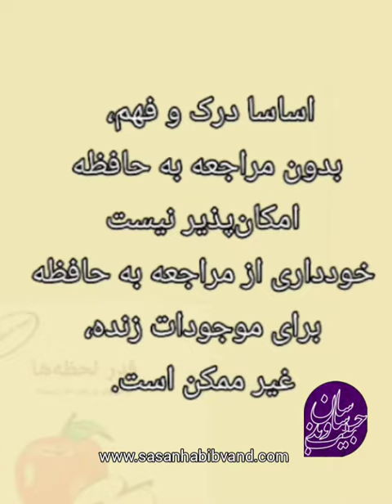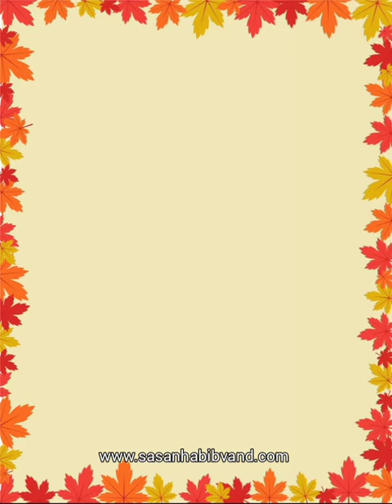گزیده مطالب قدر لحظه ها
کتاب "قدر لحظه‌ ها" اثر استاد ساسان حبیب‌وند، کتابی فلسفی است که در قالب چهار فصل، به چند پرسش اساسی، از طریق استدلال منطقی و فلسفه‌ورزی، پاسخ می‌دهد. از جمله اینکه:
مراحل تغییر و تحول انسان چیست؟
آیا می‌توان در زمان حال زیست؟
مهرورزی به خویش چگونه است؟
چگونه می‌توان قدرشناسی و شکرگزاری را آموخت؟

تهیه کتاب از نشر رشد فرهنگ و طاقچه